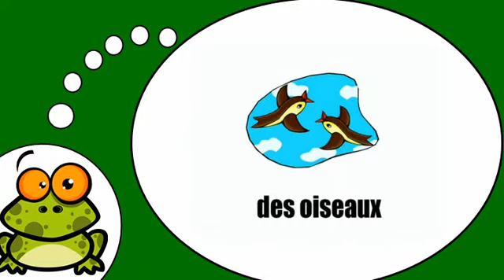Fransızca öğrenmek # Les animaux = Vol 2